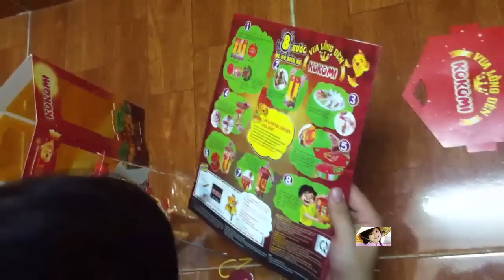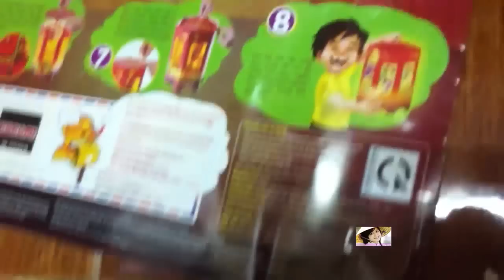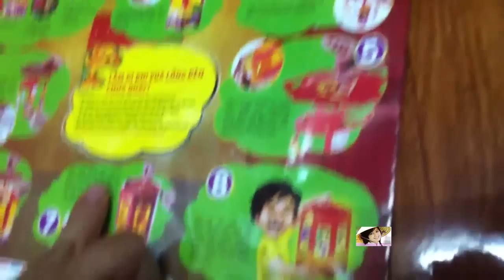Cách làm vua lồng đèn Kokomi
Vua lồng đèn Kokomi, lồng đèn kokomi, đèn trung thu.